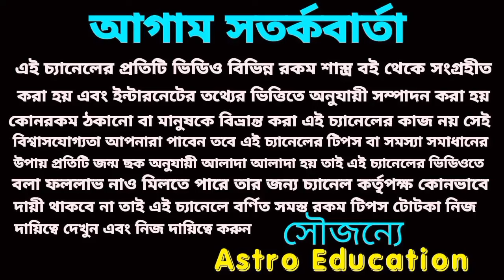মেষ রাশির দৈব কৃপায় ভাগ্য খুলবে!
মেষ রাশির উপর দেব গুরু বৃহস্পতির প্রভাব